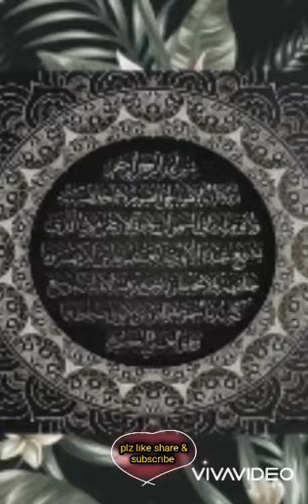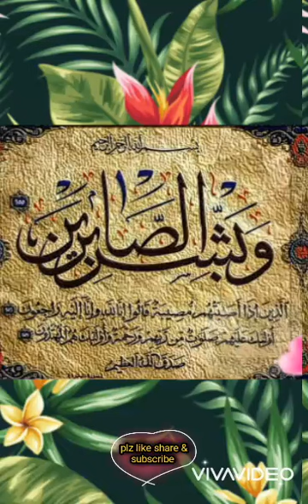Islamic Calligraphy ||Whatsapp Status ||Beautiful Wallpapers